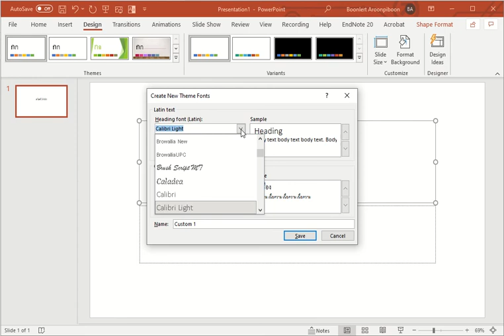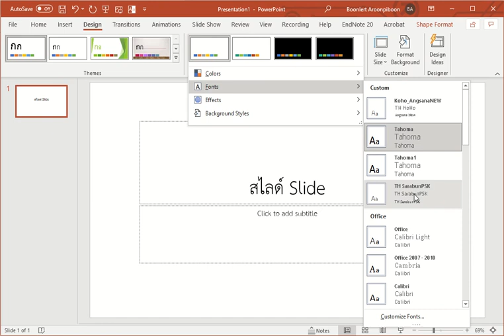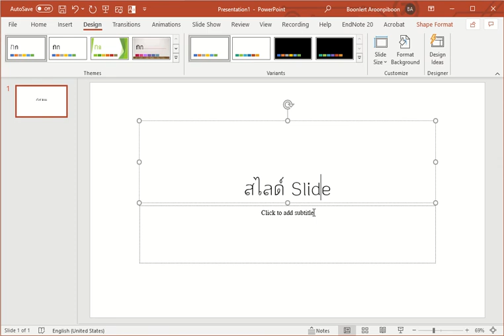Default Font in Microsoft PowerPoint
การกำหนดฟอนต์ที่ถูกวิธีใน Microsoft PowerPoint